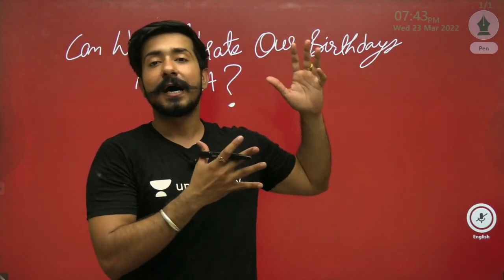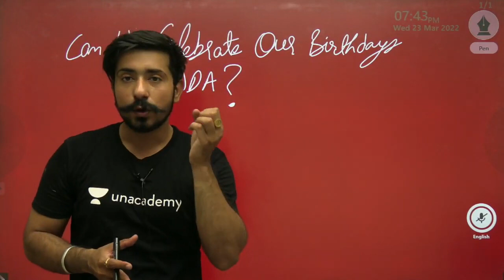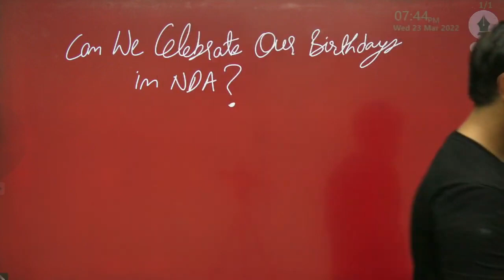CAN WE CELEBRATE OUR BIRTHDAYS IN NDA?